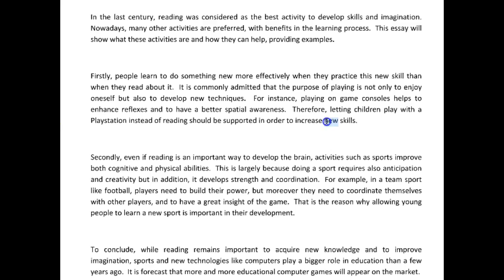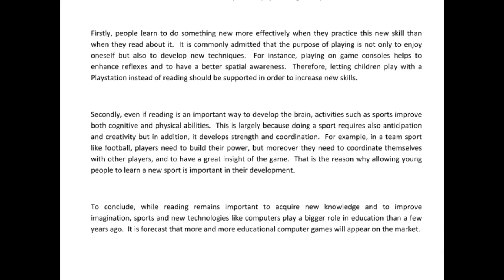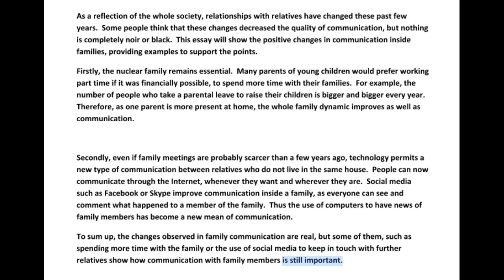Fantastic first IELTS Essays Catherine!